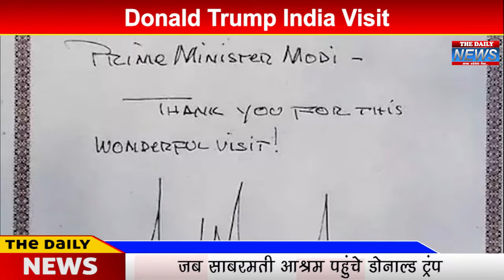Donanld Trump से Sabarmati Ashram में क्या चूक हो गई ?